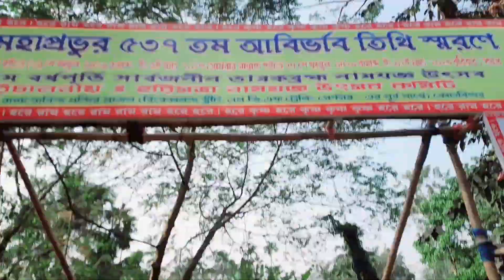Happy দেব দোল💕🌸💕|| Celebration Of Holi Begins❤️